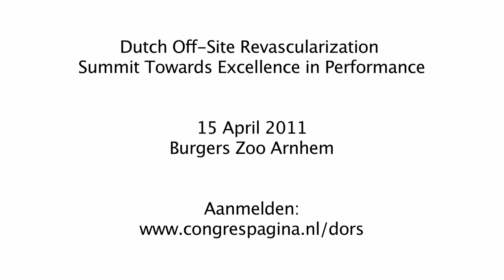Dutch_Off-site_Revascularization_Summit.mp4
This trailer is made for the Dutch medical meeting: "Dutch Off-site Revasculation Summit. Towards Excellence in Performance". Friday, April 15, 2011, Burgers' Zoo Arnhem, Netherlands. More information about this meeting can be found @
Welcome

Dear reader,

The invasive treatment of patients with coronary artery disease in the Netherlands has a great development. Among others there are more hospitals to perform angioplasty. The idea of The Dutch Offsite revascularization Summit grew out of a need to organize at some medical centers to create a platform for transparency and quality. On this platform there is an opportunity to gain insight into the primary process along the whole spectrum of heart problems to the aftercare.

Offsite PCI (percutaneous coronary intervention) centers, angioplasty centers without cardiac surgery on site. This type of care existed internationally for a longer time, as in the United States and elsewhere in Europe. Medical Centre Alkmaar in the Netherlands was the first center in 2002 that the authority of the professional association cardiology had to prove that in this way and safe care could be provided. The only reason to offsite centers in order to best care for heart attacks. Within the current political, economic and social climate have technical developments this way of providing good care possible. The PCI treatment in the Netherlands continues to license and therefore in principle easy to monitor. But it lies with the practitioners themselves and scientific professional association to ensure a good quality.

The participating centers - some of which each received more than 1000 operations per year, including Medical Center Alkmaar, Rotterdam Hospital Rotterdam, Rijnstate Hospital Arnhem, The Heart Center Gorinchem, Dordrecht and Invasive Heart Care Drenthe / Scheper Hospital - are convinced of the importance of the volume criterion. Therefore gives the total number of treatments of these centers a large possibility - through cooperation - scientific research and best clinical practices to share.

Due to the close cooperation of PCI centers with cardiac surgical units, there will be ample attention to integrated approach. We hope that the content of this program is interested a good impression of the design and practice of this form of care innovation in the Netherlands: professional care is closer to the patient. We also offer the opportunity to actively participate in an exciting afternoon.

The Conference Committee

Dr. Raymond Hautvast, cardiologist, Medical Centre Alkmaar
Dr Peter Danse, cardiologist, Rijnstate Hospital Arnhem
Dr. Peter Smits, cardiologist, Hospital Rotterdam, Rotterdam
Dr Gillian Jessurun, cardiologist, Scheper Hospital Emmen